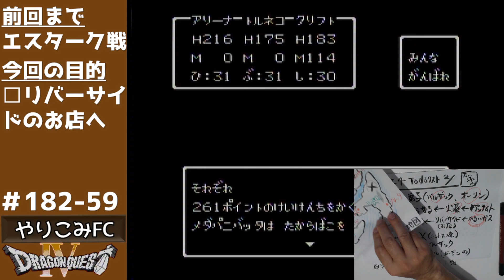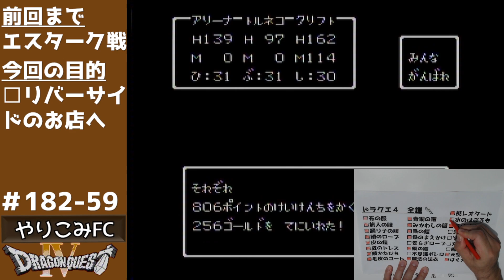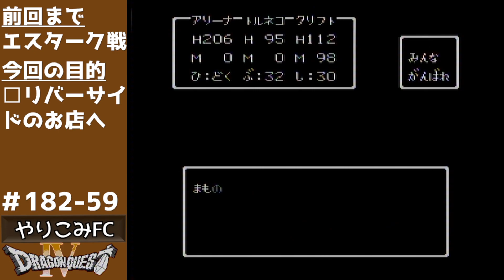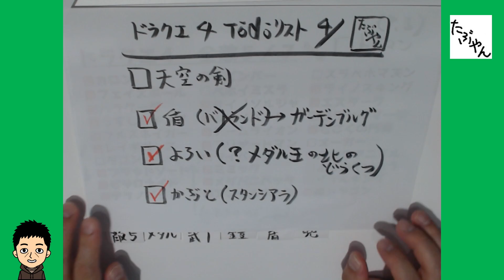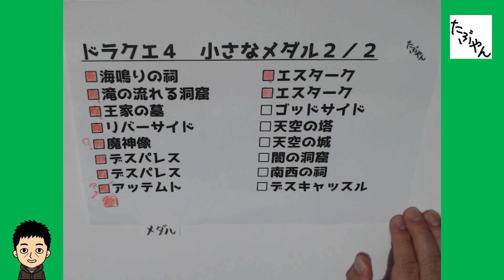#59 気球 実況 ファミコン 全ソフト実況 182本目 ドラゴンクエスト4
気球を手に入れて、ついに大空へ飛び立つアリーナたち一行 早速、宝の地図の場所へ飛び立ちましたが、そこには世界樹の木がありました 第5章 やりこみドラクエ４ 全てのちいさなメダル 武器 防具 と、全モンスター撃破を目指して実況プレイ ドラゴンクエスト4 ファミコン版

【今回のクリア条件】・エンディングを観る　・ちいさなメダル全32枚を集める ・全武器35種を集める ・全防具 鎧25種 盾9種 兜10種を集める ・カジノのスロットで777を出す ・全モンスター182種を倒す

【ドラゴンクエスト4 ワールドマップ】事前に白地図を用意して、訪れた場所を手書きしていきます。これぞ、RPGの醍醐味。

【ドラクエ4 TODOリスト】特に忘れそうな情報をメモしていきます。

【過去のプレイ経験】発売日(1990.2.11)に購入し、クリアしました。その後、やり直して2回クリア。Youtube開始後も、PS版で実況プレイしてクリア済。トータル4回クリア経験あり。でも、半分ぐらい忘れてます。

【ファミコン全ソフト実況】ファミコンの全ソフト1252本（ディスクシステム含む）の実況動画配信を目標に、2020年2月から開始した企画です。100本ずつに再生リストに、まとめています。↓